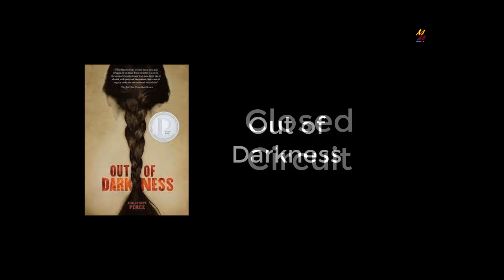Riz Ahmed Filmography | List of All Movie Acted by Riz Ahmed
👉🏿This is the official youtube channel of 🤷‍♂️🤷‍♂️Movie Masti🤷‍♂️🤷‍♂️

😀 😁Funny videos😀 😁

🎬Flim and Animation🎬

List of all Movie by Riz Ahmed:

The Road to Guantanamo
Shifty
Baghdad Express
RageFour Lions
Centurion
Ill Manors
The Reluctant Fundamentalist
Closed Circuit
Out of Darkness
Nightcrawler
Una
City of Tiny Lights
Rogue One
The Sisters Brothers
Venom
Sound of Metal
Mogul Mowgli
Flee
Invasion

👉🏿👉🏿Get more movie related news

📂📩Contact email📩📂